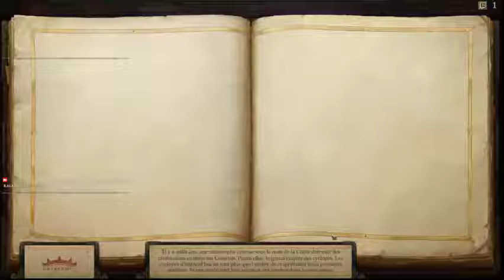Pathfinder Kingmaker [FR] #20 - Brelan d'armure